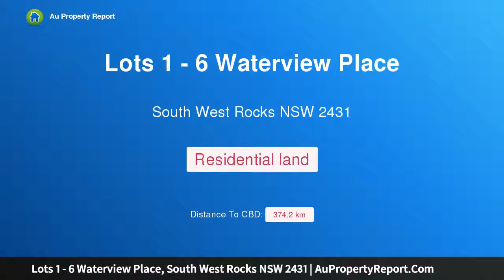Lots 1 - 6 Waterview Place, South West Rocks NSW 2431 | AuPropertyReport.Com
Lots 1 - 6 Waterview Place, South West Rocks NSW 2431
Waterview Heights Estate